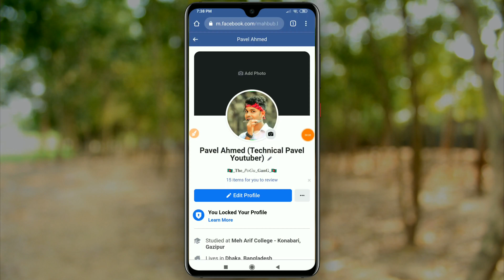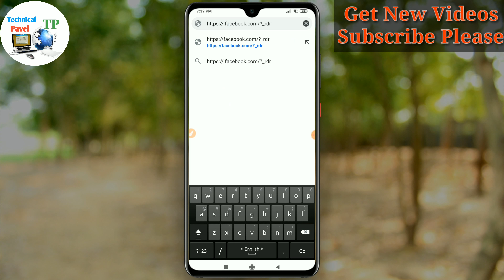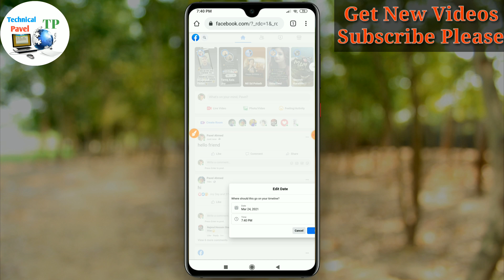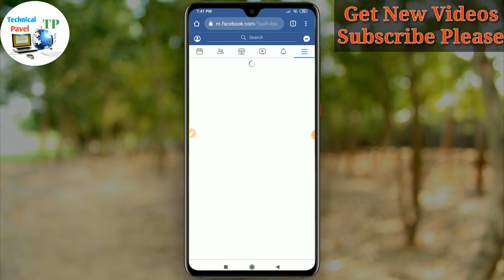How To Change Facebook Post Date And Time Bangla।ফেইসবুকের Post এর Date চেন্জ করুন।Post Date Change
🔰🔰ফেইসবুকে যেই Post করেন ঐ Post এর Date কিভাবে চেন্জ করবেন তা আজকের ভিডিওটির মাধ্যমে খুব সহজেই শিখে নিতে পারবেন তার জন্যে আজকের ভিডিও টি অবশ্যই শেষ পর্যন্ত দেখুন♦

ধন্যবাদ

 EDIT:PAVEL AHMED

AGE-23
HOBBY-YOUTUBER